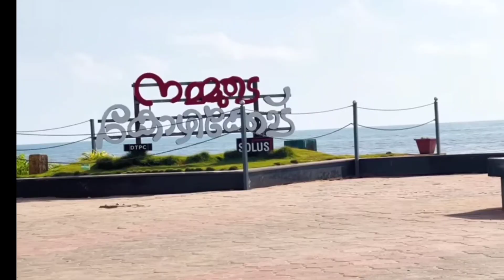kozhikode ബീച്ച്! kozhikode beeach tourist palces in kozhikode!